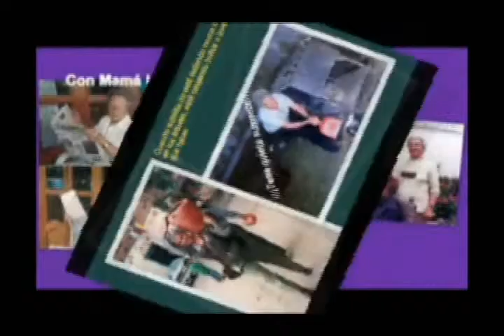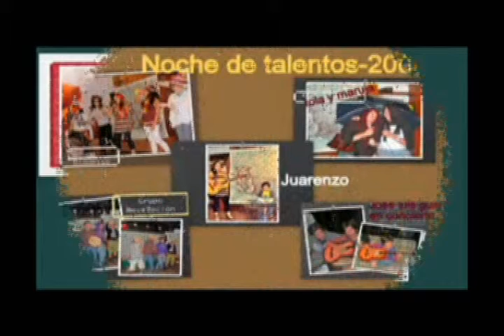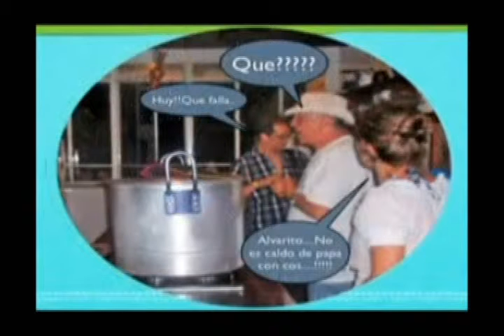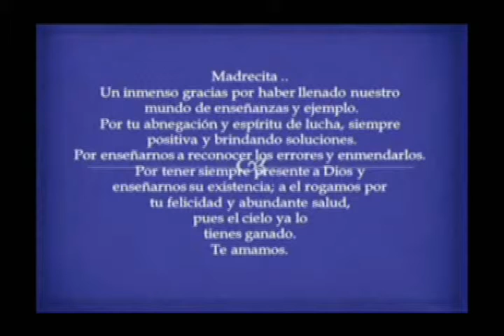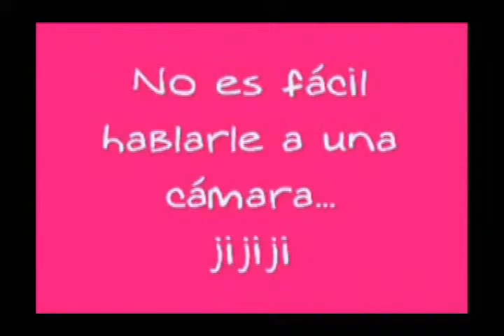ABUELA PARTE 2.flv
abuela parte 2